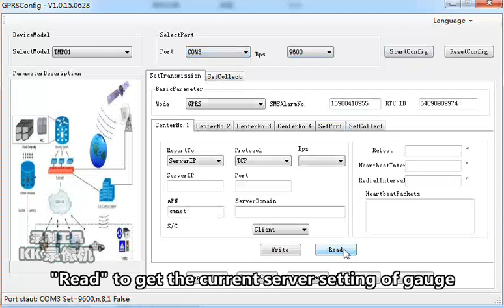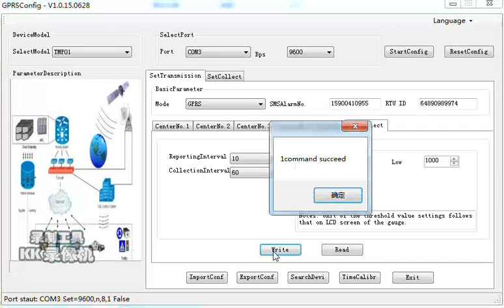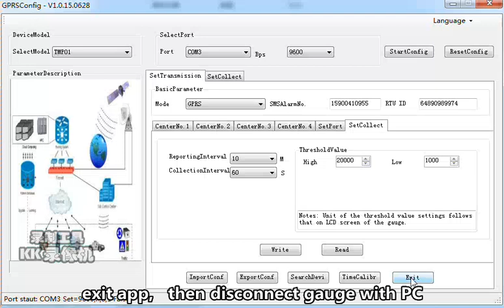Manual for Configuring Software of all IoT use wireless transmitter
Following customized settings would be supported:
1. Cloud server IP/Domain, port name
2. Mobile to receive SMS alarm (GPRS model only)
3. APN (GPRS model only)
4. Collection interval, Reporting interval
5. Threshold range (High limits, Low limits)